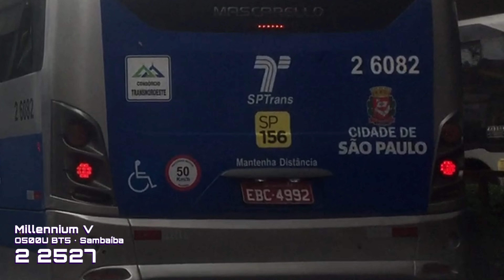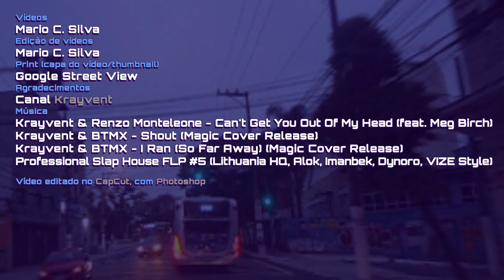10 Minutos de Sambaíba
Salve!
Disponibilizamos pelo menos 10 minutos de vídeo com conteúdo da empresa Sambaíba Transportes Urbanos, coletado no segundo semestre de 2023.
Para quem faz jus ao logotipo Eu Amo Sambaíba, este é o vídeo ideal para você!
Acompanhe as máquinas da empresa e alguns coadjuvantes pelos mais variados pontos da cidade!
Vamos lá?
O"

Créditos:

•Vídeos: Mario C. Silva
•Edição de vídeos: Mario C. Silva
•Print (capa do vídeo/thunmnail): Google Street View
•Músicas:
-Krayvent & Renzo Monteleone - Can't Get You Out Of My Head (feat. Meg Birch)
-Krayvent & BTMX - Shout (Magic Cover Release)
-Krayvent & BTMX - I Ran (So Far Away) (Magic Cover Release)
-Professional Slap House FLP #5 (Lithuania HQ, Alok, Imanbek, Dynoro, VIZE Style)
•Vídeo editado no CapCut, com Photoshop.